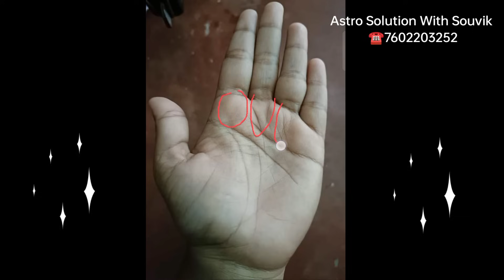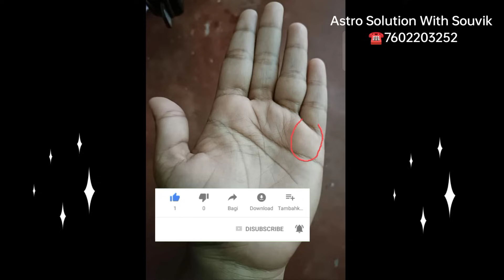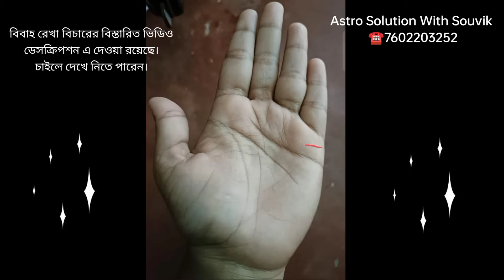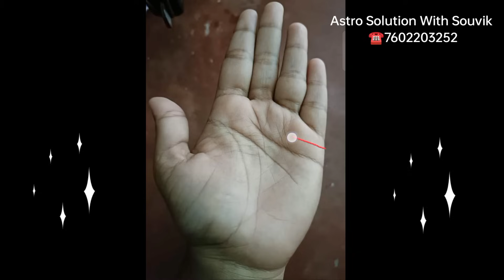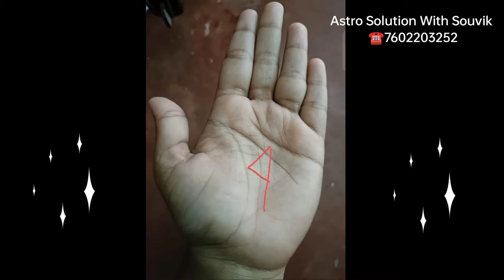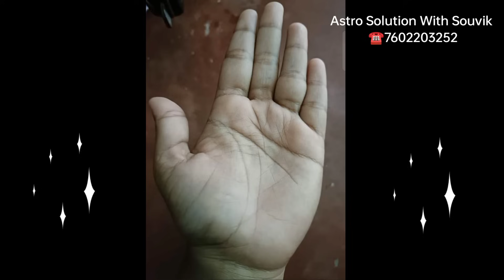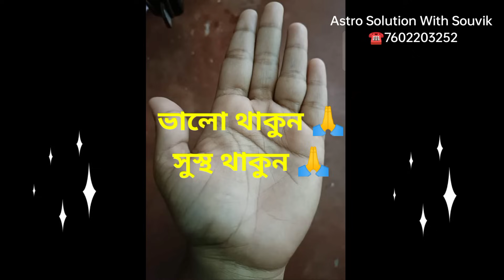মেয়েদের হাতের রেখা দেখে ভাগ্য গণনা|meyeder hater rekha bangla|female lucky hand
In this video i am analyzing of female whole hand in bengali according to palmistry or hastrekha. In this hand many lines are available which have different meaning and specific sign in hand. Mainly money line and fate line in available and government job chances is better in this hand according to the predictions. Huge mone indication with many specif signs are available like meaning of letter x in palm and letter m and many more and give basic information of palmistry. Must watch and thanking you.
Female hand analysis good and bad sign | palmistry Palm reading
love marriage or arrange marriage|To judge one's own destiny with the help of palmistry share market
Very strong sun Mount female hand, and likely to be honored with high honors | Hater Rekha

 Online Paid  Consulting Number  :- 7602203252

Related Search :-
হাতের রেখা দেখে ভাগ্য গণনা,
হাতের রেখা,
মেয়েদের হাতের রেখা বিচার,
মেয়েদের হাতের বিবাহ রেখা
মেয়েদের হাতের আয়ুরেখা
মেয়েদের হাতে সন্তান রেখা
মহিলাদের হাতের রেখা
meyeder vaggo rekha,
meyeder hater rekha dekhe vaggo bichar
হাতের রেখা বিচার,
হাতের রেখায় ভাগ্য বিচার,
হাতের রেখা দেখে ভাগ্য বিচার,
বিবাহ রেখা বিচার,হাতের রেখা বিচার করার নিয়ম,
হাতের রেখা দেখে সরকারি চাকরি,
মেয়েদের হাতের রেখা বিচার করার নিয়ম,
ভাগ্য রেখা বিচার,
মেয়েদের কোন হাতের রেখা বিচার করতে হয়,
হস্তরেখা বিচার,
মেয়েদের হাতের রেখা দেখে ভাগ্য গণনা,
হাতের রেখা দেখে ভাগ্য গণনা মেয়েদের,
ভাগ্য রেখা,
মেয়েদের হাতের রেখায় ভাগ্য বিচার
মেয়েদের দুধ ঝুলে গেলে করণীয় কি
মেয়েদের দুধে তিল থাকলে কি হয়
hater rekha dekhe vaggo bichar,
hater rekha,
mohila der hater rekha
mohila der horst rekha
meyeder hater santan rekha
meyeder hate santan rekha
hater rekha dekhe bhaggo bichar,
hasta rekha bichar,
meyeder hater rekha bichar,
hater rekha bichar,
hater rekha dekhe vaggo bichar female,
hast rekha,
meyeder dudh komanor upay
meyeder gopon onge til thakle ki hoy
meyeder gopon ongo chulkanor karon
mohilader gopon kotha
মেয়েদের স্তন ব্যাথা করে কেন
female good luck
female lucky moles
hosto rekha bichar,
vaggo rekha bichar,
hater rekha bangla,
hosto rekha bichar bangla,
hast rekha gyan,
hater rekhay vaggo bichar,
hater rekha dekhe vaggo bichar bengali,
meyeder hater rekha bangla,
hosto rekha
palmistry,
palmistry in bengali ,
female lucky hand,
very lucky hand,
palmistry reading,
lucky hand,
palmistry reading in bangla,
palmistry reading female hand,
female very lucky hand,
lucky sign in hand,
female lucky hand palmistry,
lucky signs in palmistry,
female palmistry in hindi,
whole hand analysis,
real hand analysis,
hand reading,
very lucky fortunate money lines in your hand palmistry,
shani rekha in hand,
government job palmistry